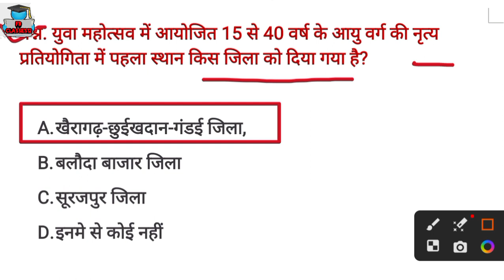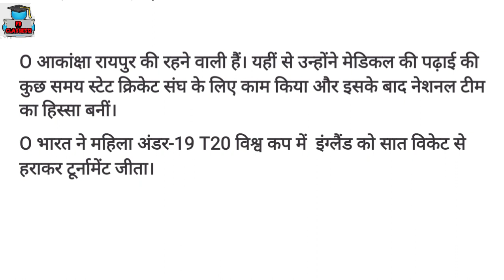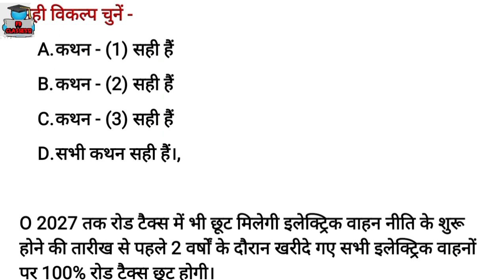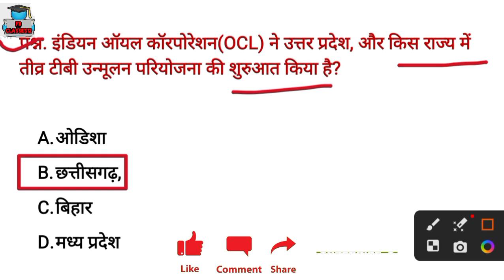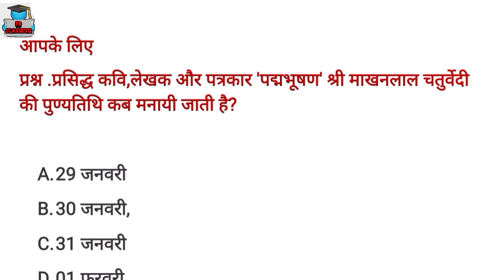छत्तीसगढ़ करेंट अफेयर्स 2023,Cg Daily Current Affairs 2023, Cg current affairs